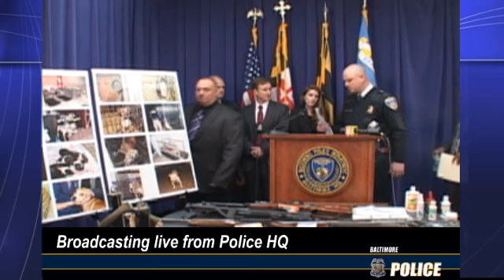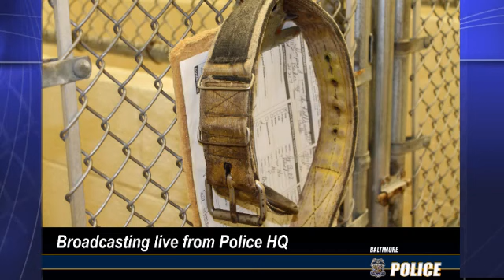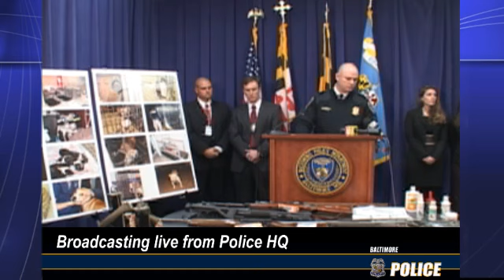BPD Press Conference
Live broadcast at Baltimore Police HQ.

Lt. Col. Sean Miller & States Attorney announced arrests in major dog fighting investigation.

22 Indictments in dog fighting ring spanning multiple jurisdictions, numerous guns seized.